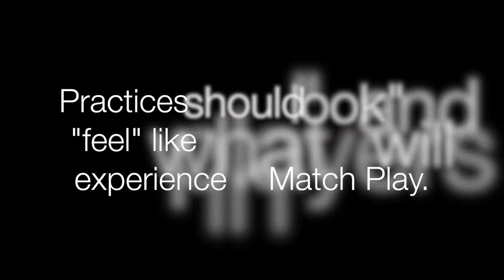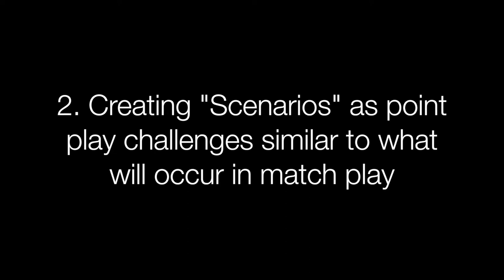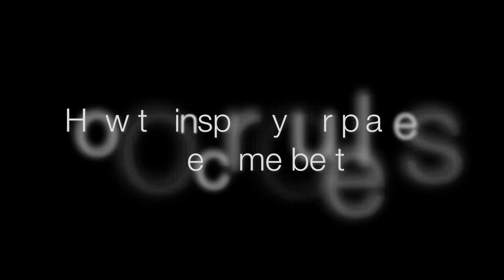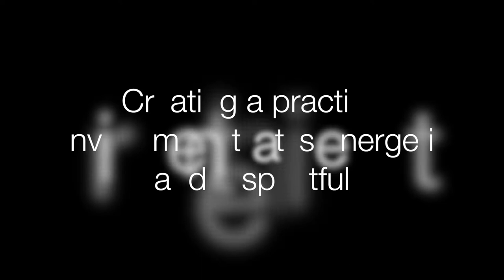How to be a better tennis coach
Styrling sits down with a young aspiring tennis coach and shares the Top 3 things that make a great coach.  1. Love the Sport  2. Listen to your players  3.  Constantly Learning . Styrling also lays out the 7 Stages to becoming a High Performance Player as well as other great insights to coaching players in a team tennis environment.